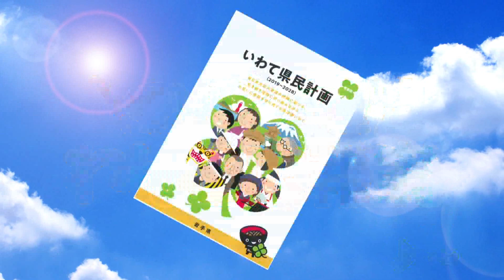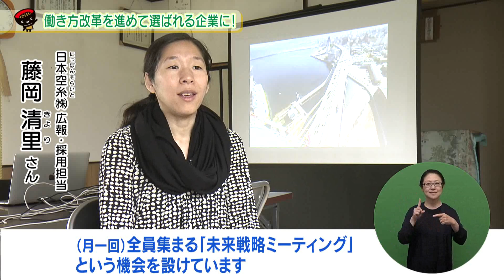いわて！わんこ広報室【第５回】働き方改革を進めて選ばれる企業に！～「いわて働き方改革推進運動」～（2023/6/19、7/2放送）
県は「いわて働き方改革推進運動」を展開し、魅力ある職場づくりに取り組む企業を支援しています。若者や女性の県内就職につなげるために、柔軟で多様な働き方改革を進める県内企業の取り組みを紹介します。